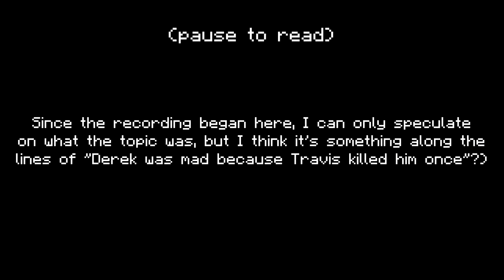SMP - Left Behind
I am left with nothing but armor and a sword.  I take on a new path in life.